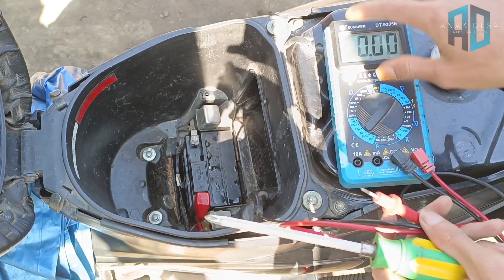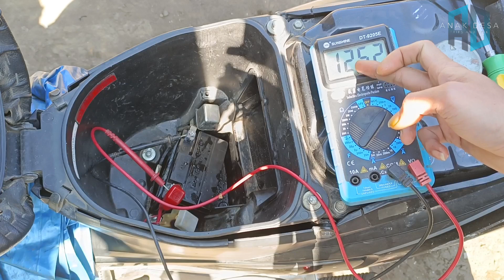Cara Perbaiki Aki Kering Rusak Normal Kembali Tanpa Seterek Langsung Pasang Di Motor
Cara Perbaiki Aki Rusak Normal Kembali Tanpa Seterek Langsung Pasang Di Motor

Pada kesempatan kali ini saya sedikit membagikan tutorial ataupun cara memperbaiki aki motor yang rusak ataupun soak ataupun tidak bisa digunakan lagi dikarenakan voltasenya kurang dari 12 volt caranya sangat sederhana sekali tinggal kalian siapkan air zur/air aki  motor, bisa kalian dapatkan di online shop banyak yang jual dan langkah selanjutnya kalian buka bagian Tutup langsung bisa kalian isikan air akinya dan bisa langsung dipasangkan di motor untuk cara detailnya langsung simak videonya, .